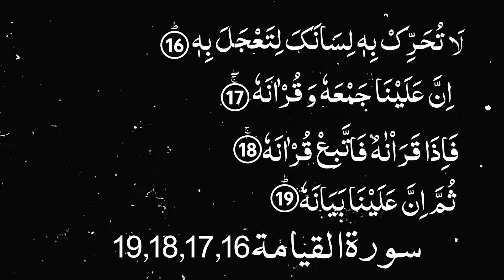Karwan e Quran Lecture No 1131 Surah QIYAMAH Ayat No 16,17,18,19